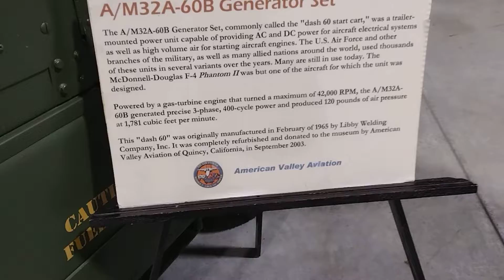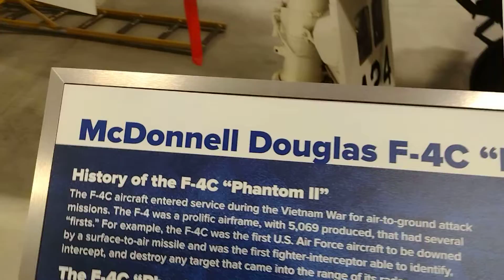McDonnell Douglas F-4 Phantom II Fighter-bomber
The McDonnell Douglas F-4 Phantom II is an American tandem two-seat, twin-engine, all-weather, long-range supersonic jet interceptor and fighter-bomber originally developed by McDonnell Aircraft for the United States Navy. Wikipedia
Top speed: 1,473 mph
Introduced: December 30, 1960
Range: 1,750 mi
Length: 63′
Engine type: General Electric J79
First flight: May 27, 1958
Manufacturers: McDonnell Douglas, McDonnell Aircraft Corporation